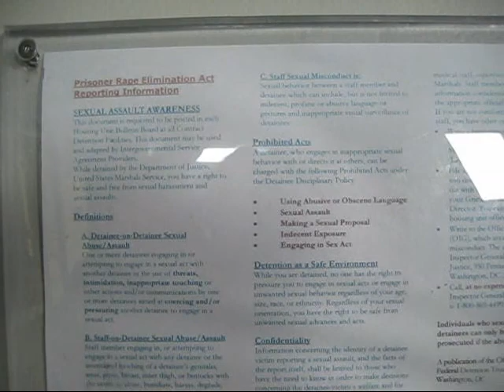ATN Cell scenes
4/2/11- bradley and sloan meet some interesting characters